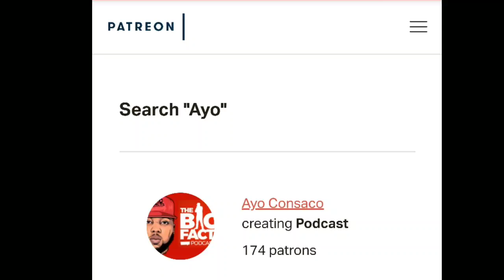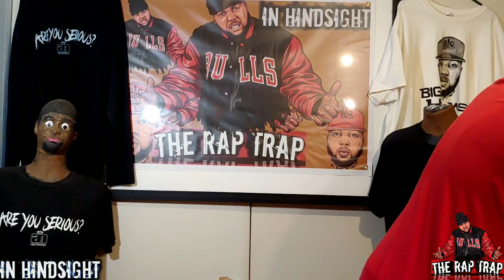**INTENSE** Man EXPOSES Tee Grizzley ROLE in AUNT's D3MISE!!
and on The Rap Trap our host AYO CONSACO breaks down the lyrics to see if they match what happened in real life.